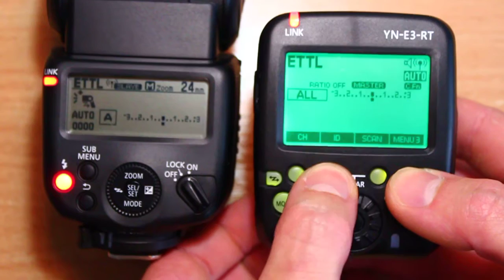Настройка соединения YN-E3-RT с Canon Speedlite 430EX III-RT